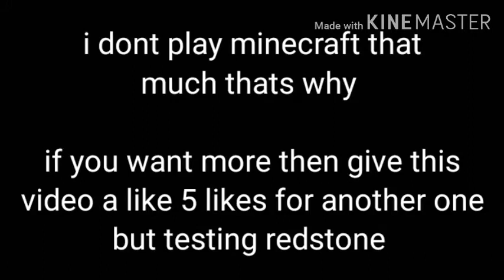Minecraft Video [First MineCraft Video]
Hope you enjoy the video and ill see you on the Mix Of Colors Meaning Season 2 of Phoenix

Bai...